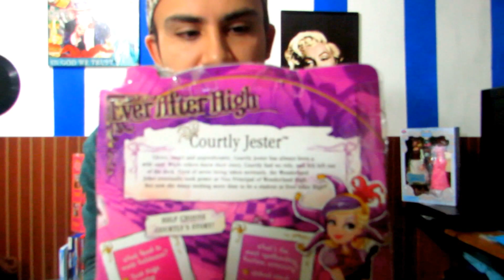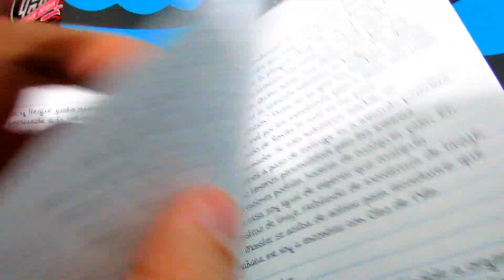Courtly Jester y más! Review - DooToysCollector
BIENVENIDOS UNA VEZ MÁS A MI CANAL! ESPERO LES GUSTE EL VIDEO, ESTÁ HECHO CON CARIÑO PARA TODOS USTEDES QUE ME VEN Y APOYAN MIS VIDEOS :)

PRONTO SE VIENEN NUEVAS NOVEDADES PARA COMPARTILAS CON TODOS USTEDES, NO OLVIDEN DARLE LIKE, SUSCRIBIRSE A MI CANAL Y COMPARTIR EL VIDEO, UN ABRAZO GRANDE A TODOS Y GRACIAS POR SU APOYO.